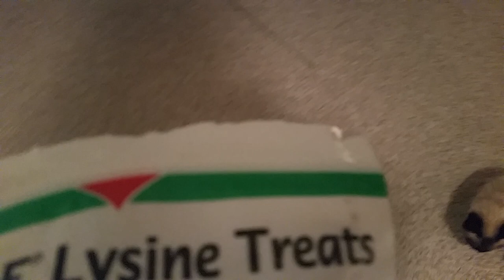Cat gets mad because he thinks the Jackson Galaxy toy bug is real!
Poor Max!